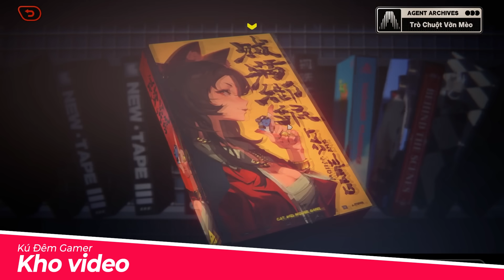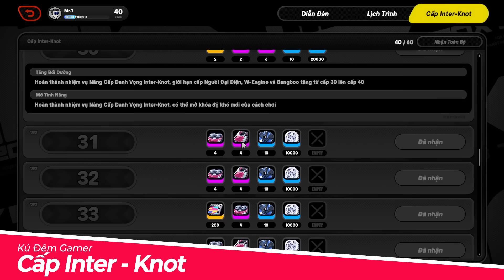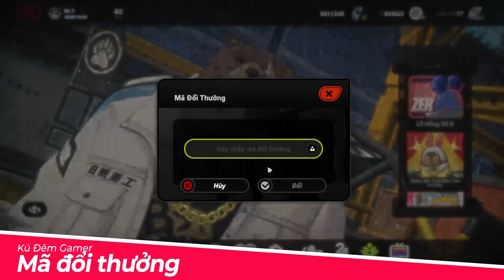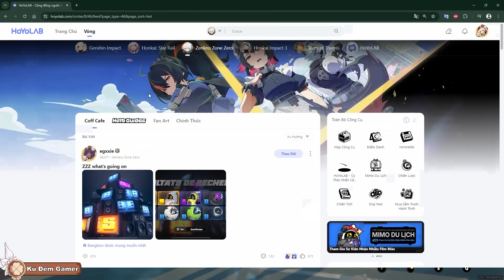20 Cách Farm 28.353 Film Màu và 157 Roll Free Dành Cho F2P Ngay Trong 1.0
Quá trình mình tạo nên video như sau:
Cám ơn các bạn đã xem video " 20 Cách Farm 28.353 Film Màu và 157 Roll Free Dành Cho F2P Ngay Trong 1.0 ". Giờ thì xin chào và hẹn gặp lại